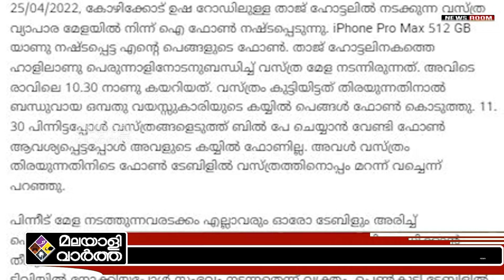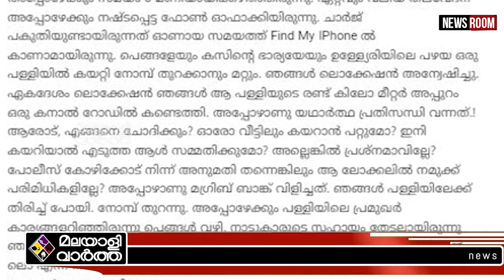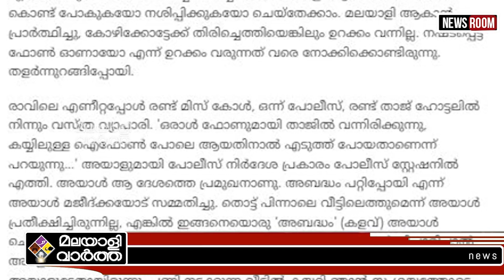T Siddique പ്രിയപ്പെട്ട കള്ളന്മാരെ ഓര്‍മ്മപ്പെടുത്തി ഫെയ്സ്ബുക്ക് കുറിപ്പ് | iPhone Roberry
പഠിച്ച കള്ളനല്ലെങ്കില്‍ ഐഫോണ്‍
എടുക്കാതിരിക്കുക! ടി.സിദ്ദീഖിന്റെ
ഭാര്യയുടെ ഫോണെടുത്ത കള്ളനെ
പൊക്കി; കുടുങ്ങിയത് പ്രമുഖൻ